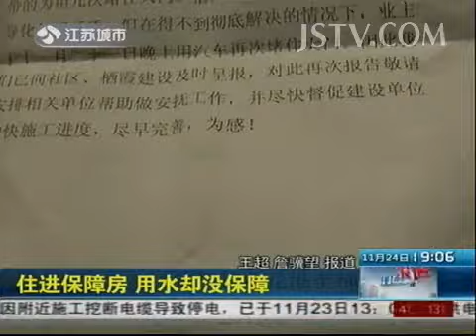正在维权 住进保障房 用水却没保障 131124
星月私房话 第52期 吴彦祖首担制作尝试黑色暴力 自曝尴尬求婚"好朋友"经历

杨澜 《天呐女人》 第35期 杨澜解读女儿的"恋父情结" 五个妙招将老公拉回孩子身